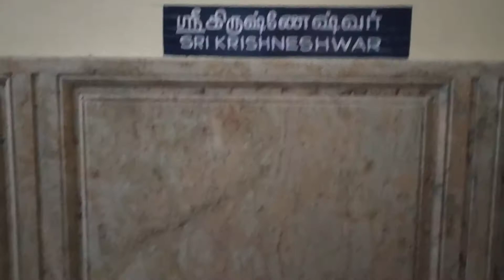ஒரே இடத்தில் 12 ஜோதி லிங்க தரிசனம் | முக்தி நிலையம் மதுரை | அனைத்து தெய்வங்கள் உள்ள கோவில் | பகுதி 4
அனைத்து கடவுள்களையும் ஒரே கோவிலில் தரிசனம் செய்ய போக வேண்டிய கோவில் | பகுதி 4

ஜோதிலிங்கம் |  முக்தி நிலையம் மதுரை | அனைத்து தெய்வங்களும் அடங்கிய அற்புதமான கோவில் | பகுதி 4